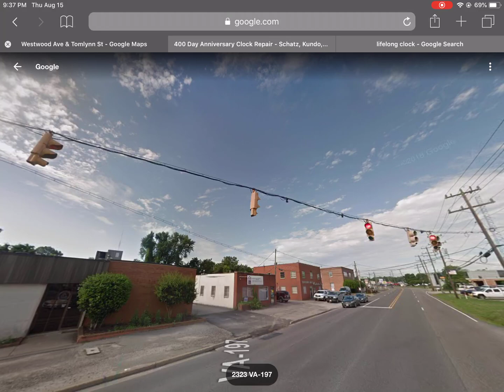Crouse Hinds Type M 12-12-8s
Credit to Mine Game to finding these.